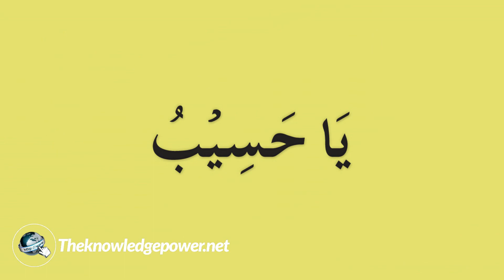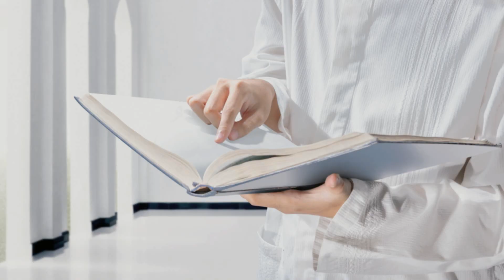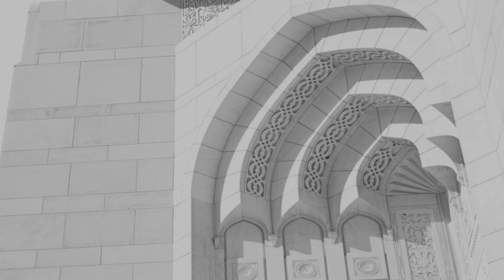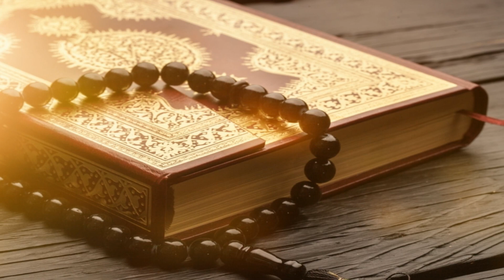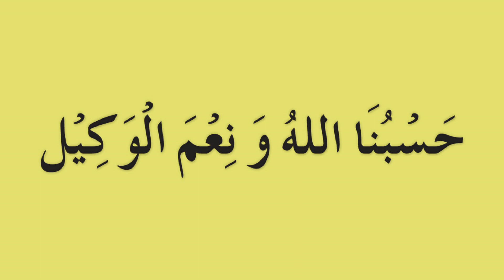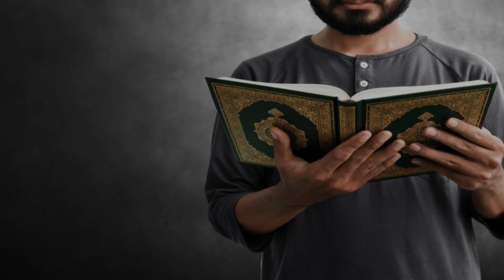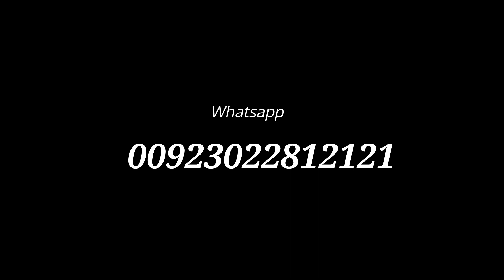Wazifa for protection from rude neighbors and enemy - Knowledge Power New Whatsapp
Salam dosto abdul mannan here with new islamic wazifa video, Wazifa for protection from rude neighbors and enemy